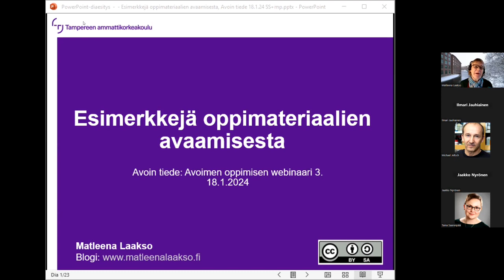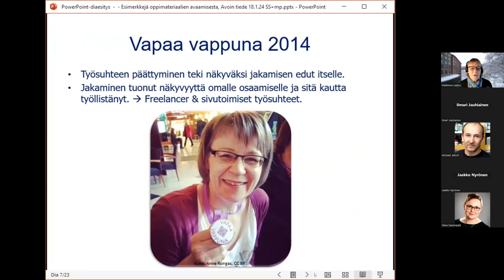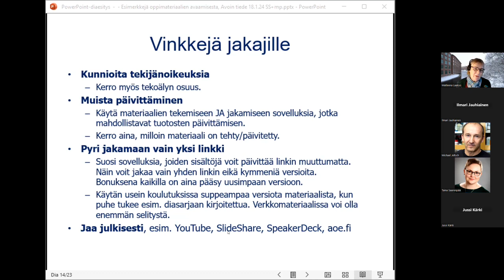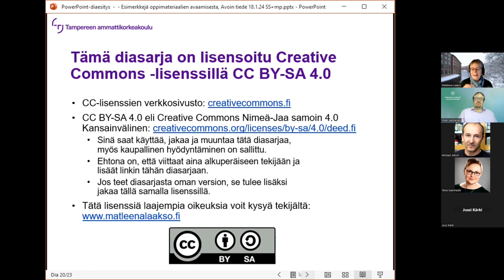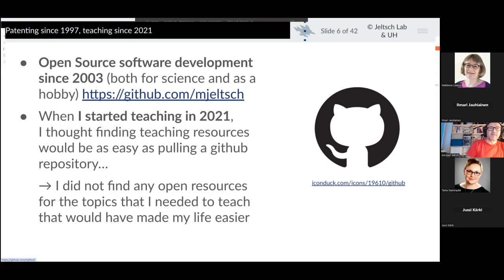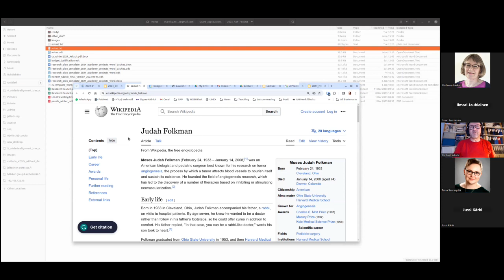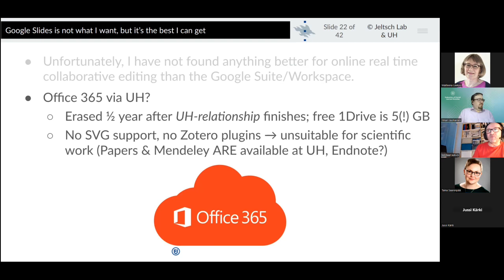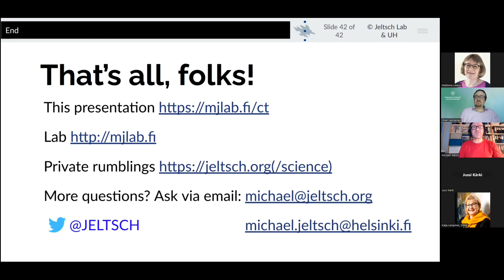2023-24: Avoimen oppimisen webinaari 3: Esimerkkejä oppimateriaalien avaamisesta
Video on osittain suomeksi ja osittain englanniksi. Video is partially in Finnish, partially in English.